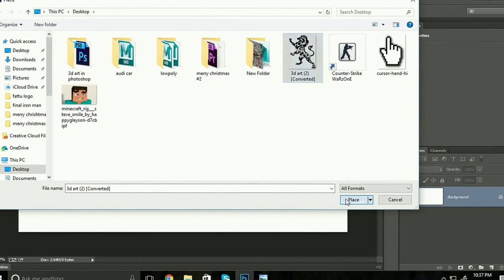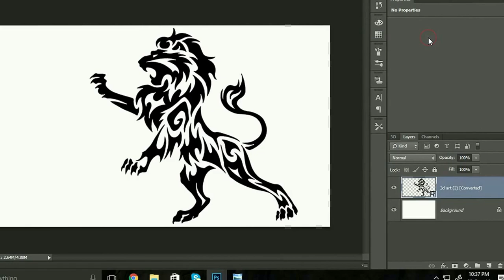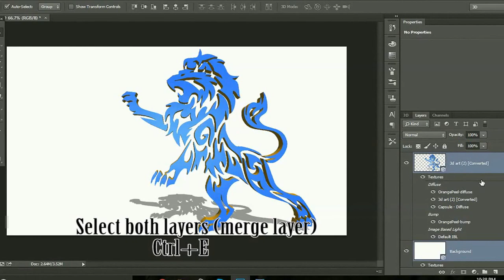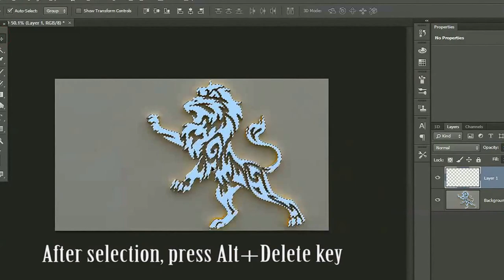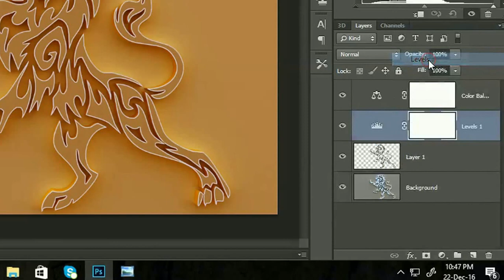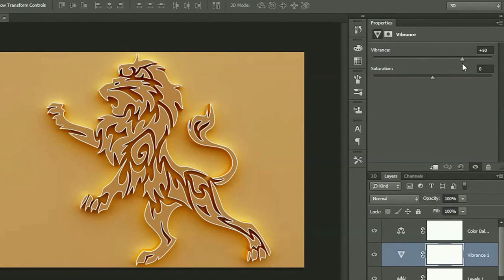How to make 3D Effect In Photoshop CC | How To Convert a 2D Image Into a 3D | 3D Photoshop CC 2017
In this tutorial i will show you how to make 2D to 3D Photo Effects, and this tutorial help for 2d to 3d logo convert.